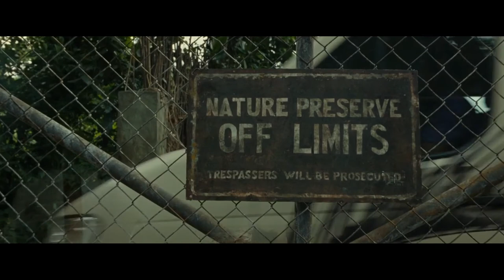Old 2021|HollywoodMoviesExplanation in Tamil|InternationalMovies|Stories|TamilVocalCandy|meenu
Old(2021)
என் வாழ்நாளில் இப்படி ஒரு திகில் மற்றும் twisted கொண்ட திரைப்படத்தை நான் பார்த்ததில்லை

A vacationing family discovers that the secluded beach where they're relaxing for a few hours is
somehow causing them to age rapidly, reducing their entire lives into a single day.
Director
M. Night Shyamalan
Writers
M. Night Shyamalan(written for the screen by)Pierre-Oscar Lévy(based on the graphic novel "Sandcastle" by)Frederik Peeters(based on the graphic novel "Sandcastle" by)
Stars
Gael García BernalVicky KriepsRufus Sewell